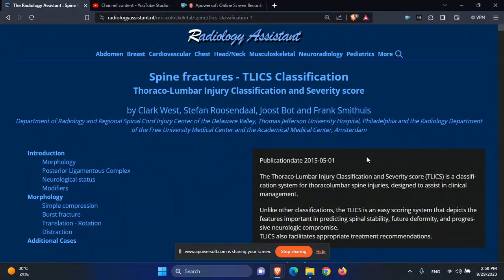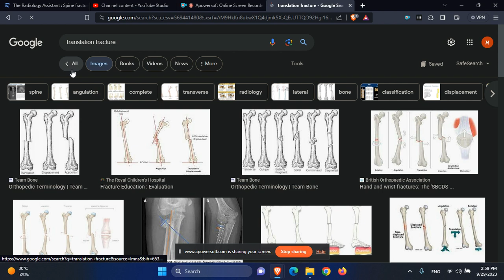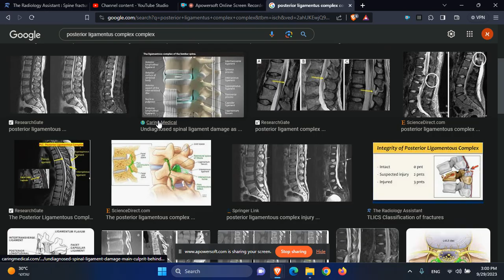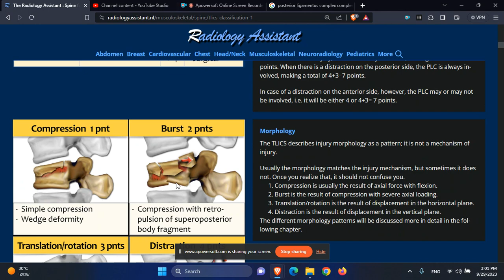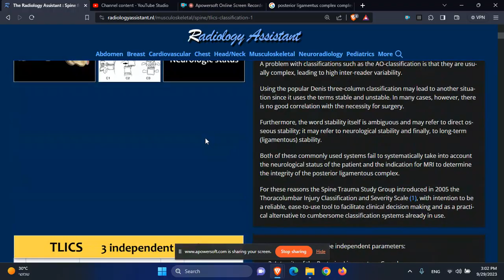רדיולוגית שריר שלד עמוד שדרה מבוא להערכת שברי עמוד שדרה Spine injury TLICS Classification